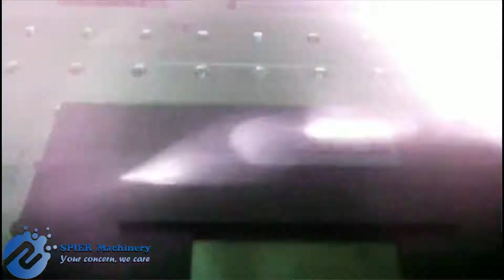SPIER-30W 50W 60W fiber laser marking machine deep engraving metal marker